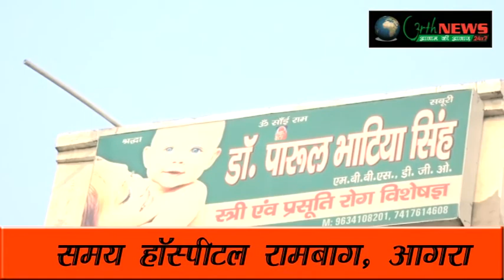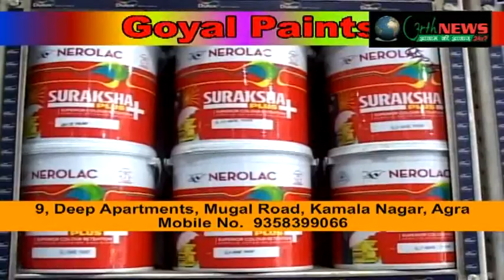2019 लोकसभा चुनावों में इटोरा के लोग क्यों नहीं देंगे वोट जरूर देखें 06/05/2018 (करतार सिंह बघेल)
इटौरा गांव के लोगों ने वोट नहीं देने का लिया संकल्प
बिजली,पानी बनी बड़ी समस्या लोगों ने किया प्रदर्शन
विधायक,सांसद को ठहराया जिम्मेदार
दबंग लोगों की दबंगई लोगों पर पड़ रही है भारी